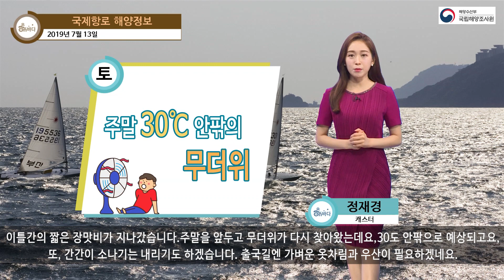[국제항로 해양정보] 2019년 7월 13일 무더위가 다시 찾아와 / 해양예보 On바다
▶ 기사 원문 : 이틀간의 짧은 장맛비가 지나갔습니다.
주말을 앞두고 무더위가 다시 찾아왔는데요,
30도 안팎으로 예상되고요,
또, 간간이 소나기는 내리기도 하겠습니다.
출국길엔 가벼운 옷차림과 우산이 필요하겠네요.

전반적인 해황은 궂지 않습니다.
북항로에도 바람과 물결이 잔잔해서
선박 운항지수 1,2단계를 띄우고요,
문제없이 출항 가능하겠습니다.

선박은 열 두 척이 준비돼있습니다.
출국 수속을 위해 한 시간 이상
일찍 도착하셔야 한다는 점 기억하시기 바라고요,

가는 동안의 해상은 목적지에 따라 다른 모습을 보이는데요,
파고가 1m로 약간 높은 상황은 같지만,
선박의 크기에 따라 느끼시는 게 다르겠습니다.
비틀호가 비교적 작아서 멀미를 느끼기 쉽겠고요,
그 밖의 선박을 이용하신다면 크게 문제없겠습니다.

마지막으로 날씨 보시죠.
두 곳 모두 대체로 흐린데요,
히타카츠에선 저녁부터,
후쿠오카는 오후부터 비가 내리기 시작해
다음날 아침까지 이어지겠고요,
또, 비가 내리는 가운데 한낮 최고기온이 히타카츠 26도,
후쿠오카 27도로 다소 서늘할 수 있습니다.
얇은 겉옷도 챙겨 가시죠.

국제항로 해양정보였습니다.